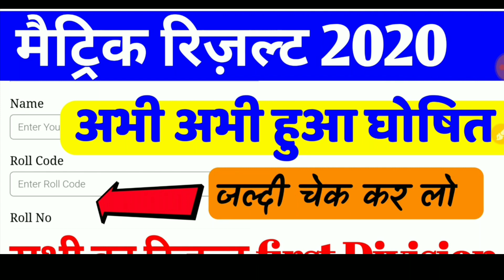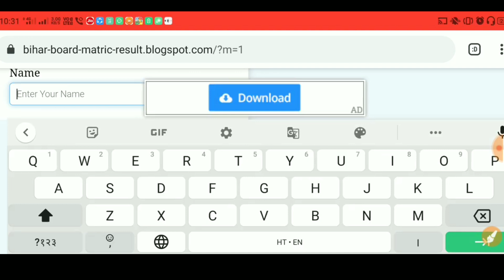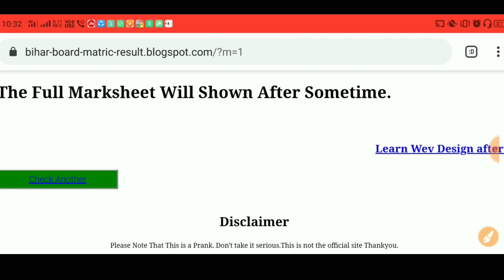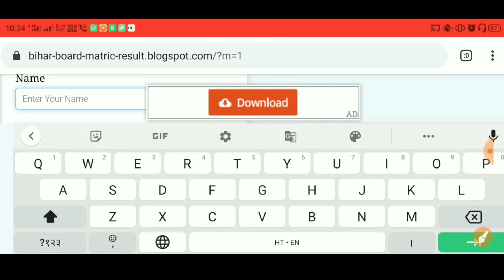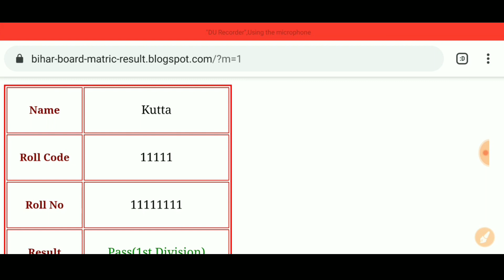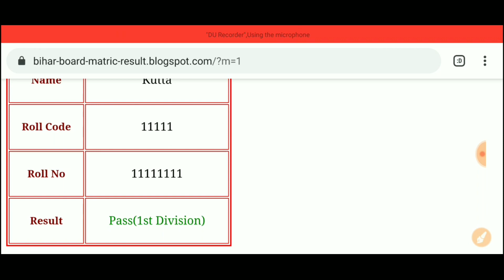मैट्रिक रिजल्ट बड़ी खबर-अभी-अभी मैट्रिक का रिजल्ट हुआ घोषित|ऐसे करें चेक|matric result 2020 publish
👉 For PDF Join Telegram मैट्रिक रिजल्ट बड़ी खबर-अभी-अभी मैट्रिक का रिजल्ट हुआ घोषित|ऐसे करें चेक|matric result 2020 published get know,Matric results published check now
bihar board 10th result kaise check kare
bihar board 10th result kaise dekhe
bihar board 10th result kaise check kare 2020
bihar board 10th class result kaise dekhe
bihar board 10th result kaise dekha jata hai
jio phone me bihar board 10th result 2020 kaise dekhe
आज मैट्रिक रिजल्ट घोषित होगी
Matric Result Kab aayega
BSEB Exam Result 2020|| 10th Exam Result
बिहार बोर्ड मैट्रिक रिजल्ट 2020 आज आएगा
Bihar board matric result 2020 decleared today ?

bihar board 10th result kaise check kiya jata hai
बिहार बोर्ड के रिजल्ट कैसे देखे 2020 के 10th
 Bihar board ka result kaise Dekhe 10th 2020
10th BSEB
Bihar Board 10th result 2020 Kab Aayega Bihar Board Matric result 2020
bihar board 10th result 2020 aaj tak news
bihar board 10th result 2020 news
bihar board 10th result 2020 abp news
bihar board matric ka result kab niklega
bihar board matric result kaise check kiya jata hai
bihar board matric result kaise check karen 2020
bihar board matric result kaise dekhe 2020
bihar board matric result kaise niklega
bihar board matric result kaisa aayega
bihar board 10th answer key 2020 kaise dekhe
bihar board 2020 exam 10th result kaise dekhe
bihar board 10th result 2020 ka marksheet kaise dekhe
bihar board matric result 2020 kaise dekhe
bihar board 10 result 2020 kaise dekhe
bihar board 10th result 2020 kaise dekhe
kab aayega matric result
मैट्रिक रिजल्ट कब आएगा